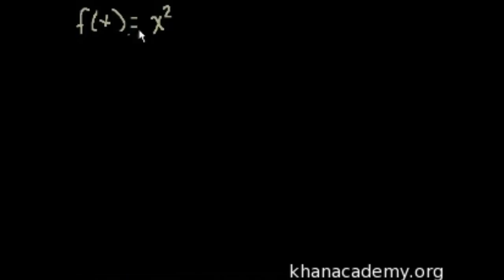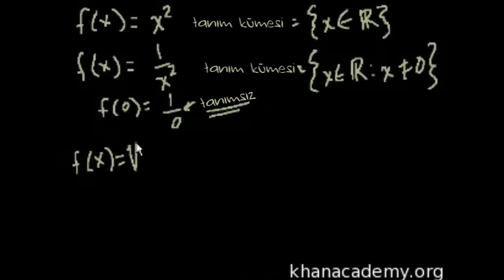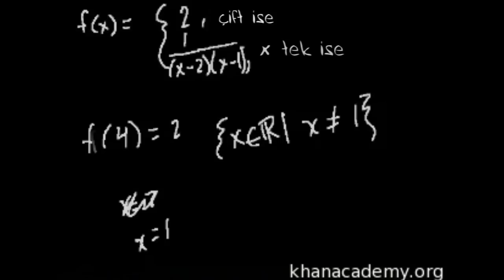İleri Düzey Fonksiyonların Tanım Kümesi (Cebir / Fonksiyonlar)